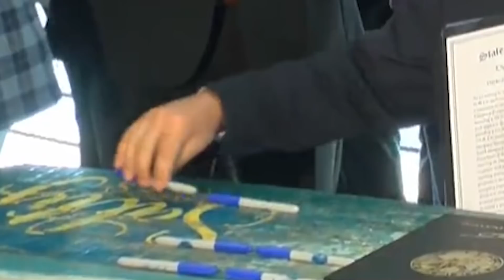Is Florida Governor Ron DeSantis just a bargain bin Trump impersonator?